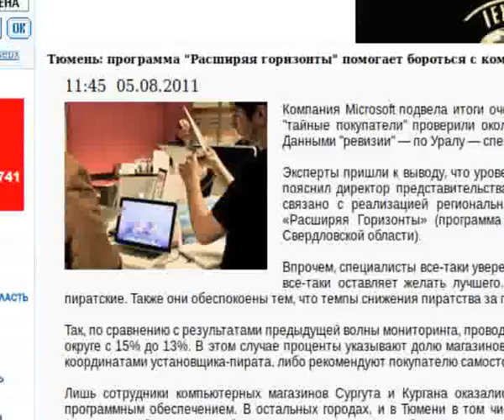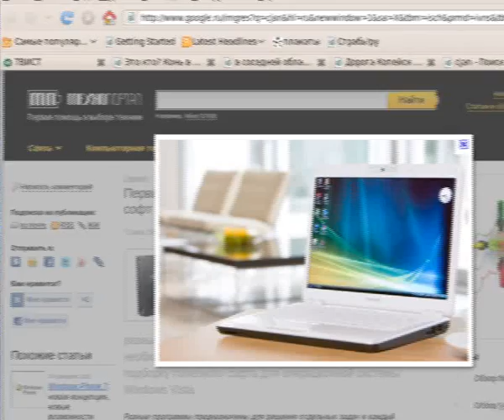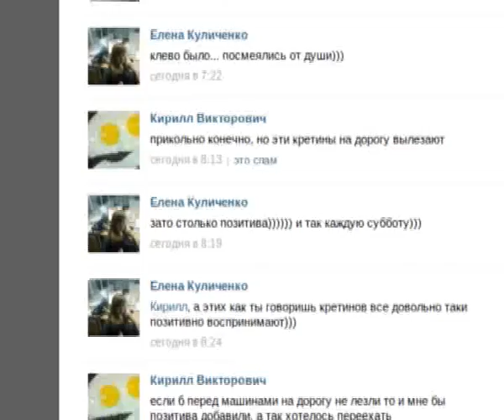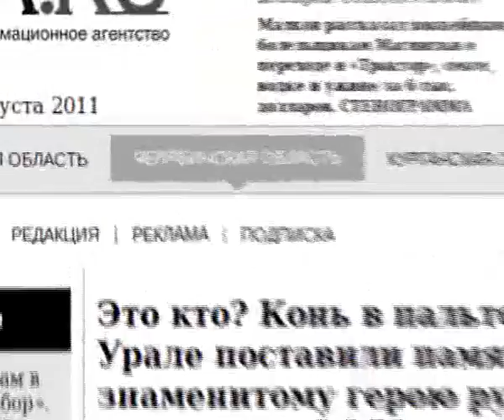Точнее.RU_09.08.2011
Т+В